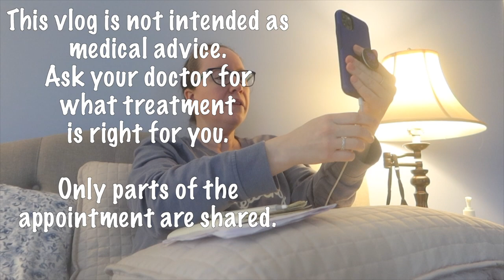SHOCKING! What my Ménière's Doctor Said! (Surgery Discussion)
I had my telehealth appointment with my neurotologist, my Meniere's doctor and I shared the shocking news he gave me.

NEW TO INCREDIBLE ANYWAY? START HERE: How to Have an Incredible Life with Very Real Challenges | Warriortude

[Visual Description:
There is no text on the screen during this video other than the text found in all of Kelly's Videos as listed below.
Text Found in all of Kelly's videos:
Text Beginning of the Video: Incredible Anyway, Instagram: @CourageouslyKelly
Text At The End of the Video: During the closing music, the end card has a photo of Kelly standing with a blue cane in her right hand and holding onto a handle on Golden Retriever Benevolence's green service dog cape. Kelly is wearing a blue T-shirt with Anna from Disney's "Frozen" on it that says"Live Your Truth." Service dog Benevolence is standing on Kelly's left side. Pet dog Dash is laying on the ground next to Kelly with his head on the ground next to Kelly's cane. Above Kelly's head is her Instagram Handle.